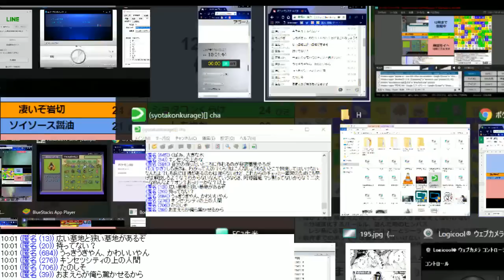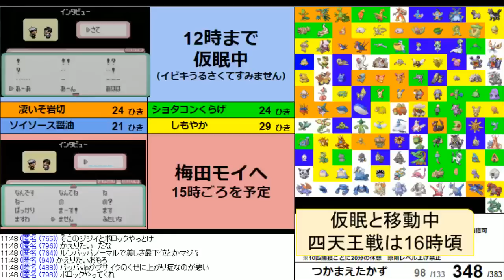(#8) ポケモン383匹集めるまで終われません!【ルビー・サファイア】